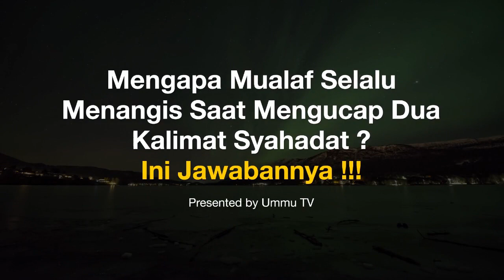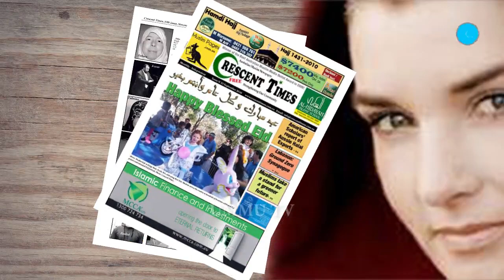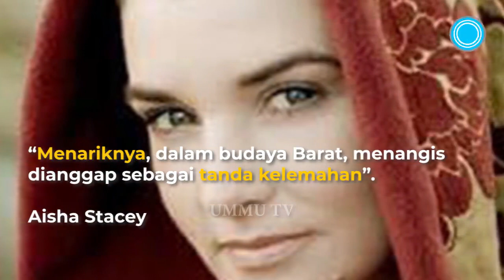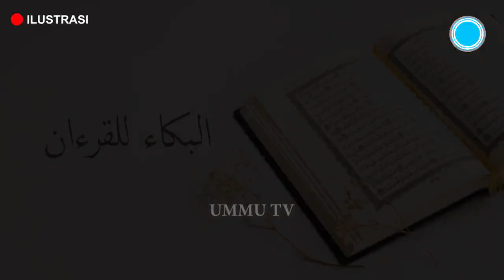INI JAWABANNYA ! Mengapa para Mualaf selalu menangis ketika mengucapkan dua kalimat syahadat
INI JAWABANNYA ! Mengapa para Mualaf selalu menangis ketika mengucapkan dua kalimat syahadat. Dalam video ini, kita akan berbicara tentang mengapa para mualaf menangis ketika mereka mengucapkan syahadat. Kami tahu itu menyedihkan, tetapi penting bagi Anda untuk memahami alasannya. Kami harap Anda akan menonton video ini dan membagikannya dengan teman dan keluarga Anda!